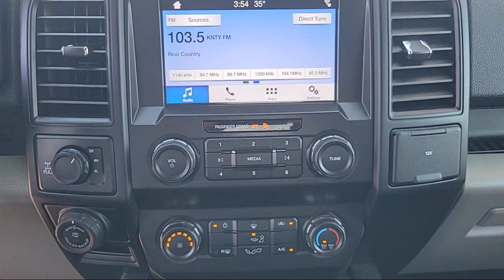2019 Ford F-150 XL SuperCrew Sacramento Roseville Elk Grove Folsom Stockton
2019 Ford F-150 XL SuperCrew Stock Number: C41874A Vin:1FTEW1E42KKC04201.